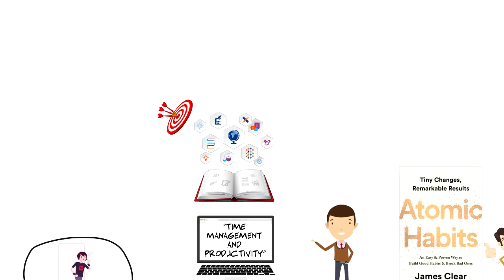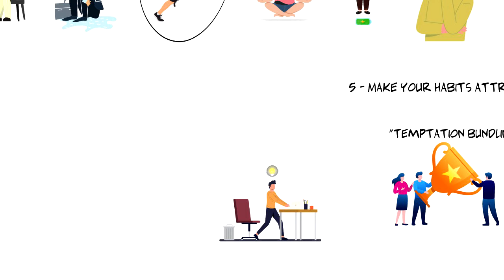Atomic Habits Book Summary & Review (Animated)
Atomic Habits Book Summary & Review will cover Easy & Proven Ways to Build Good Habits & Break Bad Ones. I know James Clear from his amazing blog posts so I know that his book would be great and for sure it delivered - I think it's the best book on habits.

💡 Content Use

Kind Regards,
Janis